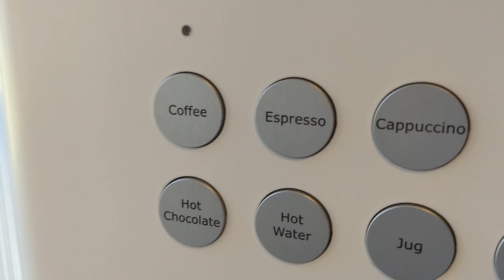SBI Formaat Vlog - Achterbancommunicatie met Video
Meer weten of inschrijven? Ga naar